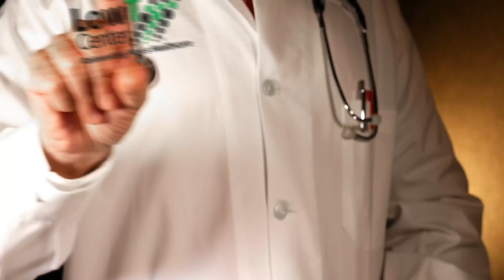Blue Collar Adventures Experience NZ Stag Hunting with Venator Cardrona Safaris (Episode 1)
Episode 1:

Come along as Jay Presti and Crystal Gibson from Blue Collar Adventures hunt giant red stags with Venator Cardrona Safaris in Wanaka, New Zealand.

Watch Crystal as she bags a stag with a bow and feel the excitement as Jay takes a long shot with his Best-of-the-West rifle.

HUNTING TRIPS WITH VENATOR CARDRONA SAFARIS

Hunt the largest Red Stags in the world, at New Zealand’s exclusive Venator Cardrona Safaris Game Reserve.

Venator Cardrona Safaris is home to one of the largest privately-owned trophy red deer herds in the South Pacific, for the ultimate big game hunt. Visit our breath-taking South Island game estates, home to ‘larger than life’ stags scoring in excess of 600 SCI and 20kg of antler.

It’s here, in the Sportsman’s Paradise, where you can claim New Zealand’s finest stags with eye-catching heads, sizable mass, great width and strong scoring points.

Find out more about hunting our majestic New Zealand Red Stags

ULTIMATE TROPHY HUNTING

At Venator Cardrona Safaris you can hunt the following species and trophies:

* Red Stag
* European Chamois
* Himalayan Tahr
* Fallow Deer
* Elk (Wapiti)
* Ram and Goat
* Wing Shooting and Small Game
* Fly Fishing

SIGNATURE EXPERIENCES

Venator Cardrona Safaris has the ideal adventure package for the whole family in New Zealand’s #1 tourist destination.

With a host of unique activities right on your doorstep, we offer unique experiences in the ultimate hunting adventure destination.

We believe every trip is special and focus on turning it into a bespoke adventure that ticks all the boxes for you and your family. Let us curate your dream.

OUR LOCATION

Our luxury lodge and game estates are situated near the stunning Wanaka area, in the South Island of New Zealand.

OUR LUXURY LODGE

Stay with us in the Venator Cardrona Safaris Luxury Lodge, which offers guests the very best of New Zealand – from accommodation and cuisine, to our warm hospitality and breathtaking landscape.

We are located in the most popular tourist area in New Zealand, offering the best hunting and tourism combination in the country. The small resort town of Wanaka is ideal for non-hunters and only a 10 minute drive from our hunting area.

Welcome to the Sportsman’s Paradise.

WHAT OUR CUSTOMERS SAY

“Thank you very much for a great hunt. I sincerely appreciate your friendship. The stags were once in a lifetime trophies.”
JEFF WARD, USA

“The Fraser family truly operate a world-class hunting facility. The quality of animals, accommodations and culinary experience is only exceeded by the quality and camaraderie of the staff.”
CLINT

“This trip completely exceeded my expectations. Without a doubt the most relaxing, scenic destination I’ve been to! A big thanks to my personal guide Tanya for making sure this non-hunter had the holiday of a lifetime.”
SAMANTHA HAY, UK

“I cannot wait to come back and spend more time in this paradise-like place! You have been more than welcoming hosts and your generosity and kindness speaks for itself! Thank you 1000 times and see you next year.”
FRANZ-ALBRECHT OETTINGEN-SPIELBERG, GERMANY

“This has been a hunt of a lifetime. You guys are the best outfit I’ve been with, and I’ll come back anytime you’ll have me. Thank you for the great times and the awesome hospitality. You’re welcome at my house anytime.”
TRAVIS PRIEFERT

“We love New Zealand. Our family will never forget the experience we had. Tours, world-class animals, lobster picnic. We look forward to our return.”
WADE

“The quality of the trophies and the meals and friendship is second to none. Archery hunting for a great stag and elk has been a lifelong dream. I look forward to coming back again!”
BRENT

ENQUIRE NOW

Hunt the trophies you’ve been dreaming of. Enquire now